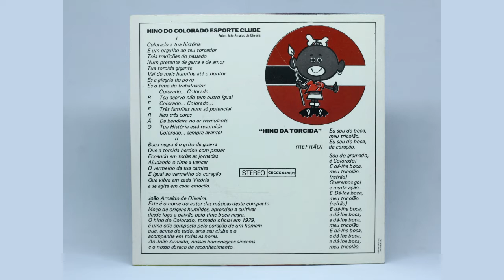Hino Colorado Esporte Clube | Curitiba - PR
HINO OFICIAL DO COLORADO ESPORTE CLUBE ( CURITIBA-PR)

Colorado a tua história
É um orgulho ao teu torcedor
Três tradições do passado
Num presente de garra e amor
Tua torcida gigante
Vai do mais humlide até o doutor
Eis a alegria do povo
És o time do trabalhador

Colorado... Colorado...
Três famílias num só potencial
Nas três cores
Da bandeira no ar tremulante
Tua história está resumida
Colorado... sempre avante!

Boca-negra é o grito de guerra
Que a torcida herdou com prazer
Ecoando em todas as jornadas
Ajudando o time a vencer
O vermelho da tua camisa
É igual ao vermelho do coração
Que vibra em cada vitória
E se agita em cada emoção.

O Colorado se originou da fusão de três clubes que estavam em decadência no futebol paranaense: Clube Atlético Ferroviário, fundado em 17/01/1930, Britânia Sport Club, fundado em 19/11/1914, e Palestra Itália Futebol Clube, fundado em 07/01/1921, todos da capital Curitiba. O nome do novo clube vem do apelido do Ferroviário, que era chamado de "Colorado", devido à cor vermelha de sua camisa. Também tinha o apelido de Boca-Negra.

Uma das formações do Colorado Esporte Clube de 1984
Mascote do extinto Colorado Esporte Clube
Em pé: Marolla, Carlão, Orlando, Mauro Pastor, Caxias e Evandro. Agachados: Anzorena, Edson, Geraldão, Eudes e Mauro Madureira.

Disputou por 18 temporadas (1972 a 1989) o campeonato paranaense, conquistando o título em 1980. Participou do Brasileiro da Série A em cinco ocasiões, entre 1978 e 1983 (em 1982 não participou); jogou ainda na Série B em 1985 e a Série C em 1988. Deixou de existir em 19 de dezembro de 1989, quando fundiu-se ao EC Pinheiros para dar origem ao Paraná Clube.

Em sua curta existência, o clube conquistou os seguintes títulos:
• Campeonato Paranaense: 1980 (Título dividido com o Cascavel EC)
• Taça Cidade de Curitiba / Clemente Comandulli: 1974 e 1975

Em sua breve história, se mostrou um time de chegada, sempre fazendo boas campanhas no Campeonato Paranaense. Foi cinco vezes vice-campeão estadual (1974, 1975, 1976, 1979 e 1982), outras quatro vezes terceiro colocado (1972, 1984, 1987 e 1988) e ainda quarto colocado por mais quatro (1971 - quando trocou de nome no campeonato em andamento, 1973, 1977 e 1978). Não à toa alguns apelidaram o Colorado de “o maior quase-campeão do Estado”.

O Colorado fez o artilheiro do campeonato paranaense em 4 edições: Wolnei com 14 gols em 1974; Neo com 12 gols em 1975; Edu, com 14 gols em 1977, e com 08 gols em 1978.

Ary Rocha Marques, lateral direito do Colorado Esporte ClubeAry Marques foi o jogador que mais vestiu a camisa do clube, foram mais de 500 jogos. O lateral direito, paulista de Piraju, nasceu em 01 de abril de 1956, iniciou sua carreira no time profissional no dia 17 de agosto de 1975 e encerrou no último jogo do clube, em 08 de julho de 1989, quando alternava as funções de jogador e técnico.

A última partida do Colorado ocorreu em um sábado de muito frio em Curitiba e o Boca-Negra empatou por 3 x 3 com o Coritiba, diante de 2.184 torcedores, na Vila Capanema.

Luisinho marcou o último gol da história do Colorado (ao fazer o terceiro, com o placar de momento em 3x1 para o time da casa) e Roberto Gaucho (Coritiba) marcou o último gol sofrido (o terceiro que empatou a partida em 3 a 3).

Segundo os historiadores James Skroch (Engenheiro) e Julio Bovi Diogo (Médico), o clube fêz 803 partidas ao longo de sua existência. Foram 338 vitórias, 270 empates e 195 derrotas, com 982 gols marcados e 677 sofridos, catalogadas no livro Almanaque do Colorado.

Um dos grandes feitos do clube foi a goleada aplicada no Flamengo em 15 de março de 1981 por 4 a 0, com três gols de Jorge Nobre e outro de Ditão. O jogo, válido pelo Campeonato Brasileiro, foi realizado no Estádio Couto Pereira para um público de 32 mil torcedores.